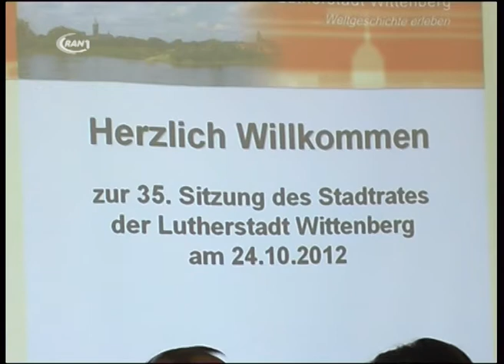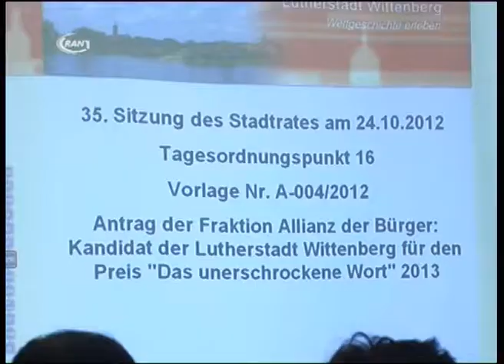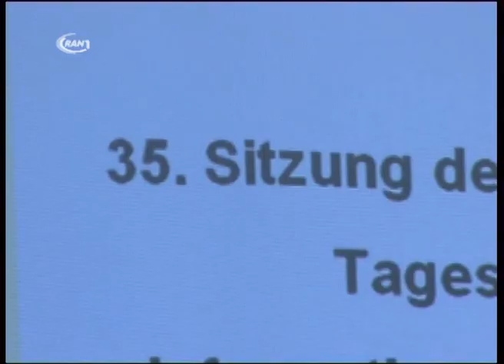Stadtrat diskutiert Pussy-Riot-Nominierung - RAN1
Ist die russische Punkband Pussy Riot preiswürdig? Um diese Frage entbrannte in den vergangenen Tagen ein heftiger Streit in Wittenberg. Der Hauptausschuss der Lutherstadt nominierte die Band für den Preis „das unerschrockene Wort" und erntete dafür heftige Kritik von Theologen und der CDU. Am Mittwoch diskutierte der Stadtrat über einen Antrag die Nominierung zurückzunehmen und den Stadtrat zum Thema abstimmen zu lassen.